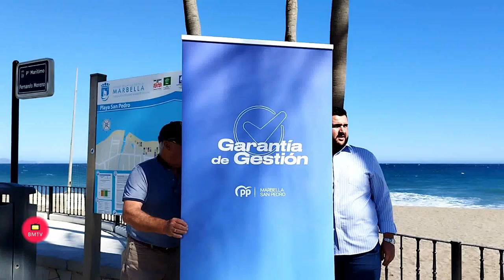Declaraciones de la Alcaldesa de Marbella y la Diputada del PP Ana Belén Vázquez Blanco-San Pedro